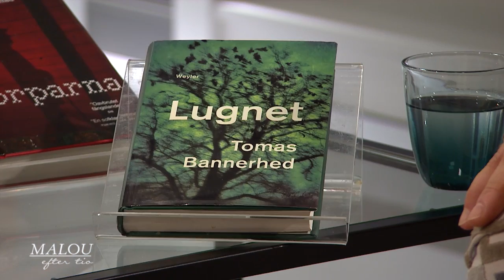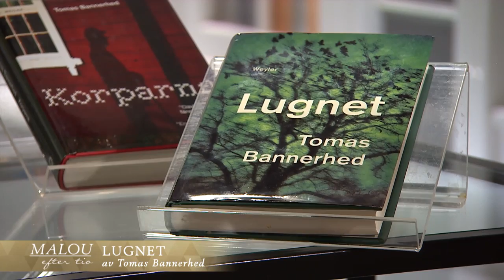Författaren Tomas Bannerhed om sin nya bok: "Han vill bli konserverad"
Författaren Tomas Bannerheds nya roman handlar om en ung man som lever i ofrivilligt celibat.